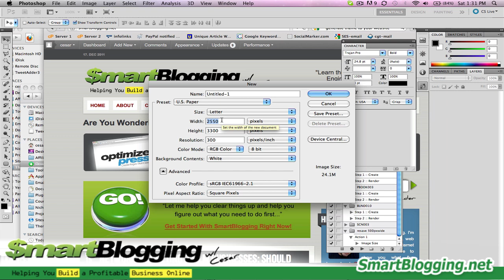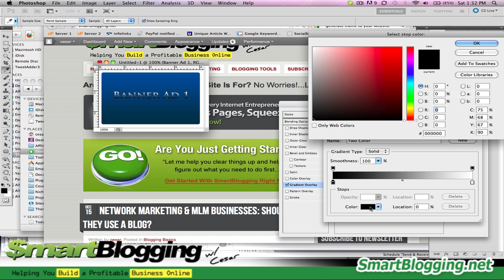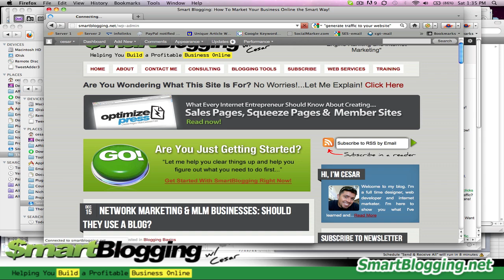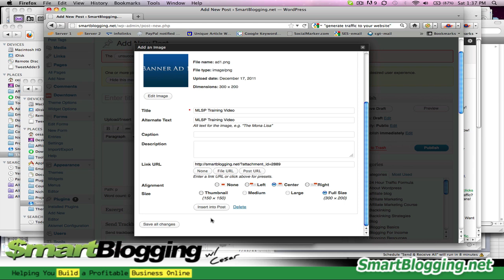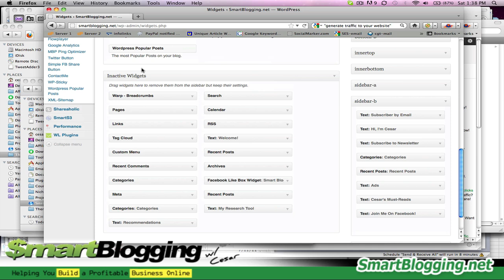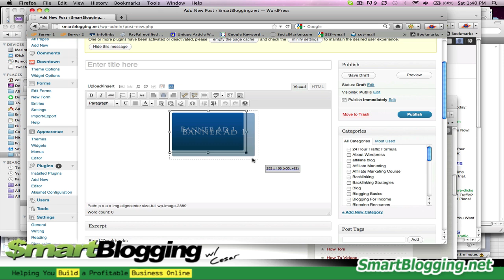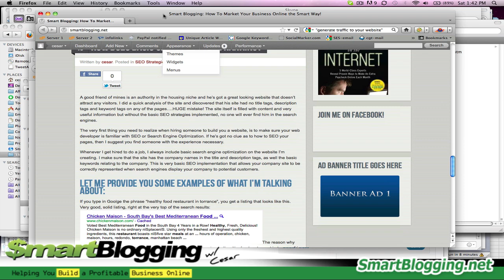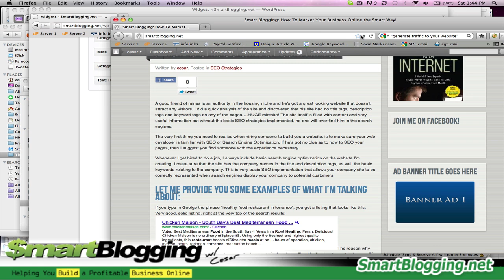Wordpress: How To Add a Picture In a Sidebar With Text Widget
This is an easy method to add a picture on the sidebar of Wordpress using the "text" widget in Wordpress. You don't need to be an expert in HTML, in fact you don't need any knowledge of it all.

Just watch this video and see for yourself How To Add a Picture In a Sidebar With Text Widget.

Hope this quick tip helps you and if you get stuck in the process, just send me a message on Skype and I'll try to help you out as much as I can.

Cheers!

-Cesar Torres
SmartBlogging.net
Skype: cesar-g-torres
MLSP Community Member